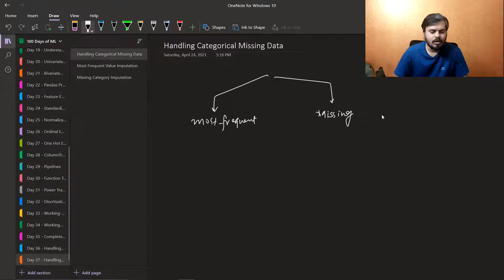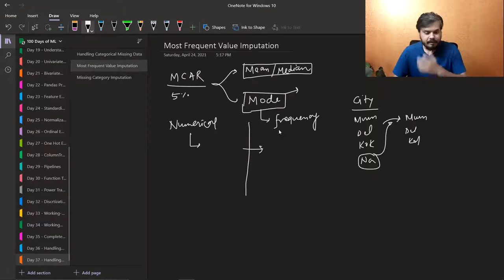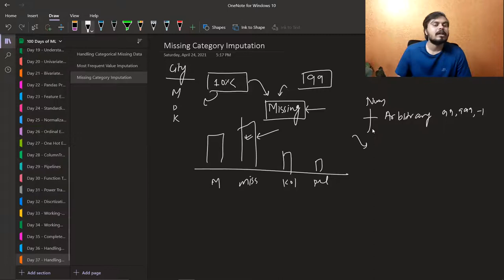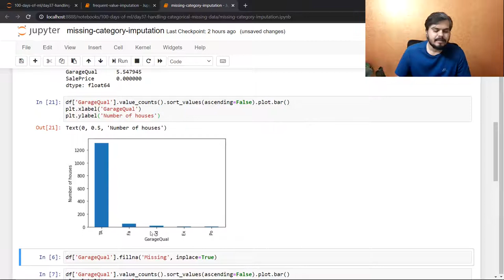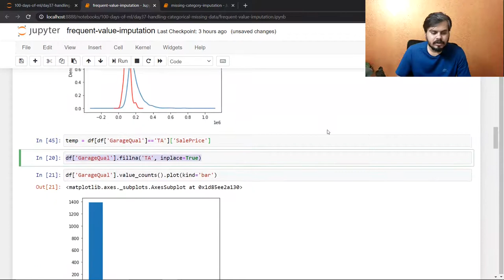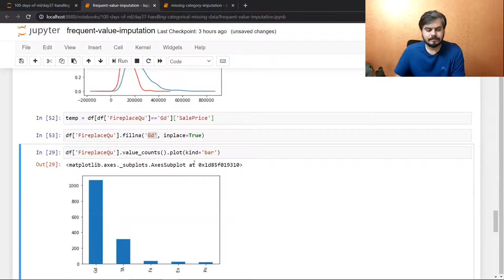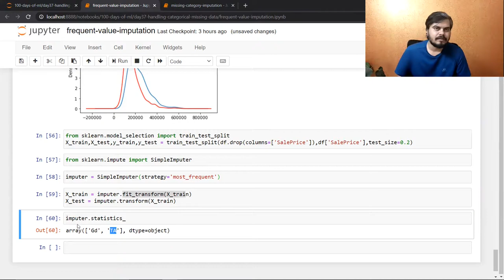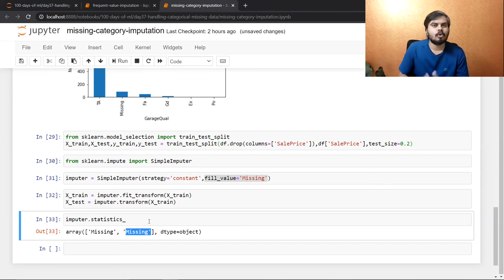Handling Missing Categorical Data | Simple Imputer | Most Frequent Imputation | Missing Category Imp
For efficient data preprocessing, Simple Imputer and Most Frequent Imputation are effective techniques. Simple Imputer fills missing categorical values with a specified constant, while Most Frequent Imputation replaces them with the most frequent category in the column. These methods ensure a robust approach to addressing missing categorical data in your dataset.